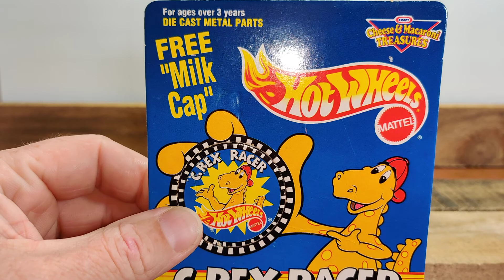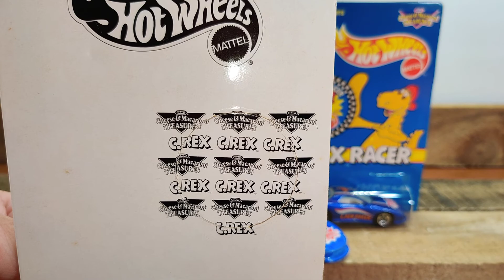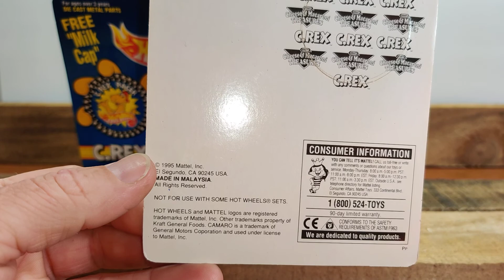Hot Wheels promo Kraft Mac & Cheese Camaro from 1995. Real 90's nostalgia!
I have a few Camaros that where a promotion for Kraft Mac & Cheese. These where from 1995 according to the back of the packaging. I've never seen another diecast come with it's own milk cap. Have you? Enjoy!